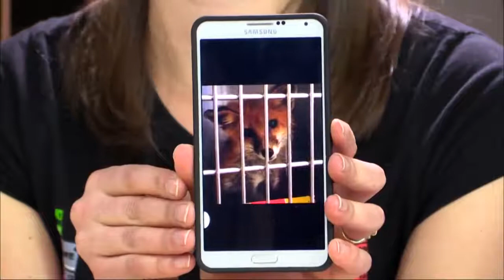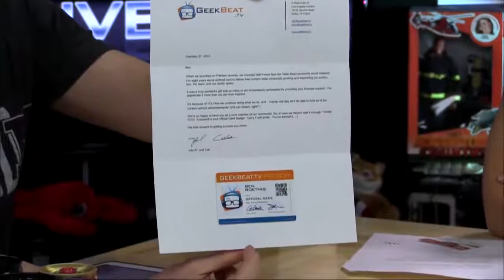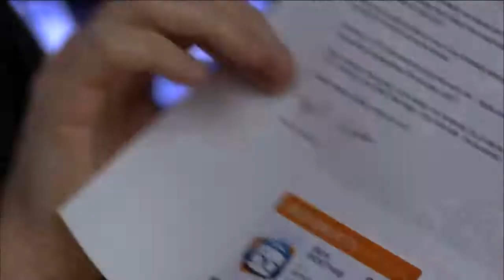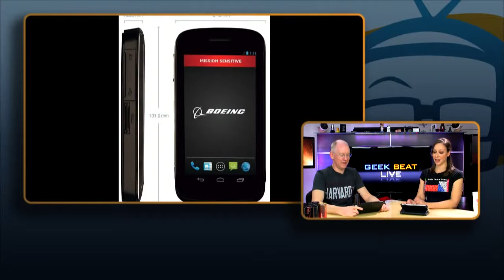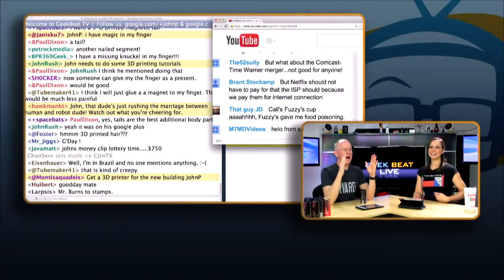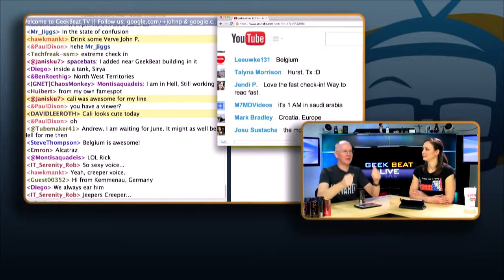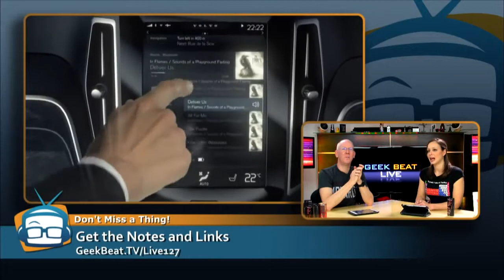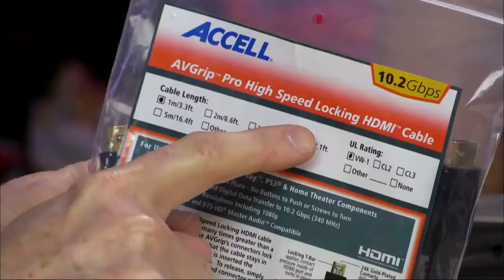Geek Beat Archives GeekBeat Live 127 Uncut